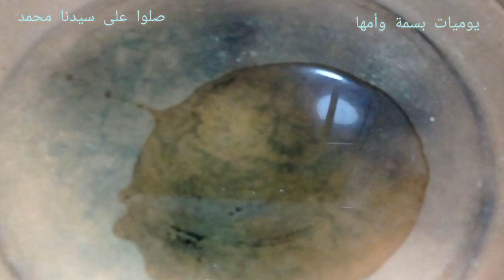تحضيرات طاولة 🍱🍲افطار ليلة القدر مع درس🙄 ودعاء🤲🏻